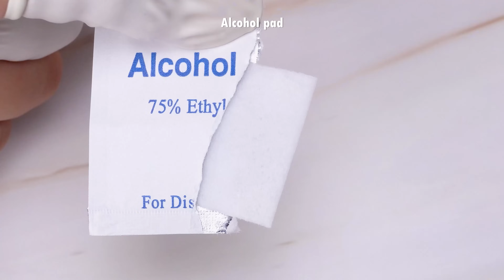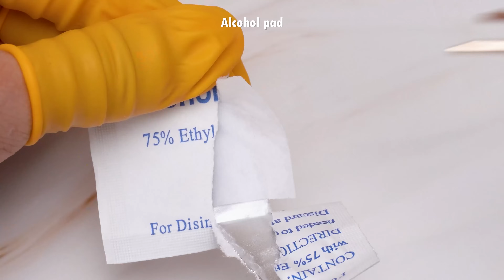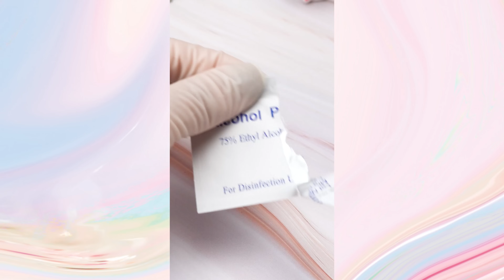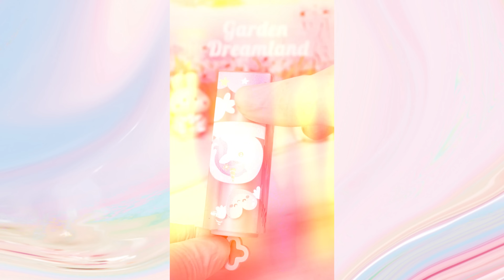Satisfying Makeup Repair💄ASMR Simple Ways To Save Your Broken Cosmetics #327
00:00 Highlights
00:07 Fix MAC lipstick
01:51 Fix YUMY Concealer
03:14 1001 accident when repairing lipstick
05:04 Fix broken YSL lipstick
06:33 Fix Shiseido lip balm
07:36 Fix eyeshadow and blush palette MAKE UP FOR EVER
10:23 Mix NYX & NK Lip Gloss lipstick
11:49 DIY Concealer from Maybeline foundation, NYX glitter, Vaseline and lipstick
13:13 Fix MAC highlighter stuck to candy
15:20 Mix colorful MAC lipsticks
16:43 See more samples